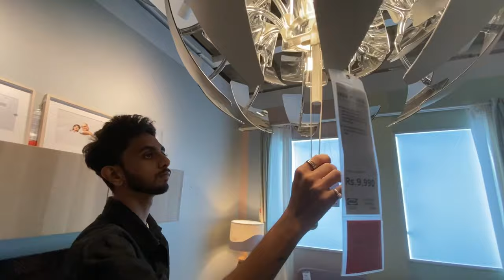IKEA vlog | First vlog | Simoni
this is my first IKEA Vlog . I hope so you will enjoy this video .